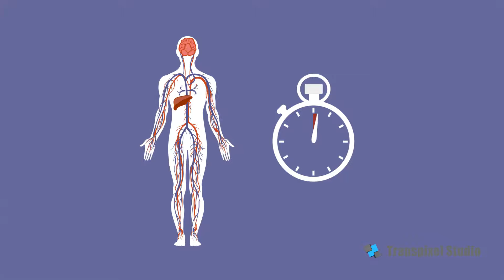Festaid | Corporate Video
Video Transcript  for Festaid | Corporate Video:

Does your supplement timing matter?
What most people don’t know is that picking the right time to take your supplement is actually just as important as what you take.
Take coffee, for example…
The biological half-life of caffeine is 6 hours.
That means if you drink a cup of coffee 6 in the morning, half of the caffeine would leave your body by noon, and only a quarter of caffeine would be left in your body by 6 in the evening.
So what if your supplement brand does not (or doesn’t) know the importance of timing?
Like what if a brand tells you to take their supplement a day before you need it,
despite the biological half-life of your vitamins being 3 hours?
By the time you need your vitamins, you could end up with less than 1% of the original amount in your body! (Show a chart of how % of vitamins disappeared by every 3 hours)
That’s not very helpful… is it?
But hey, your health is our priority.
Festaid’s formula was developed through extensive research on both nutritional, medical and neurological studies.
We source our vitamins in their most biologically active form, meaning that they are better absorbed and stay in your body longer (periods of time).
Just make sure to take your Festaid on time and you won’t ever have to worry about taking supplements days before or days after!